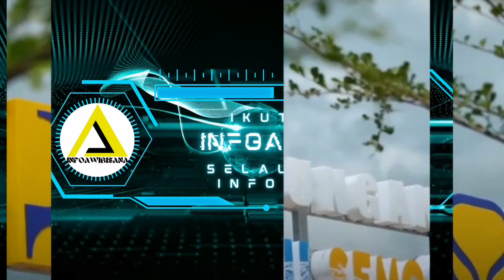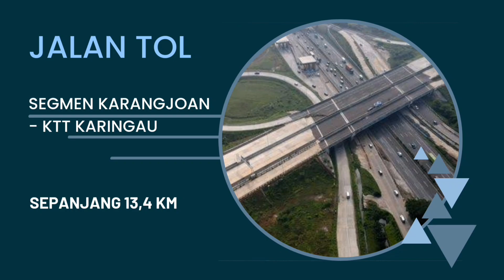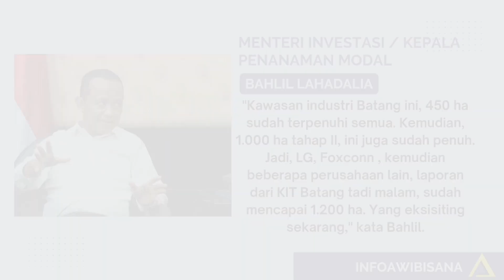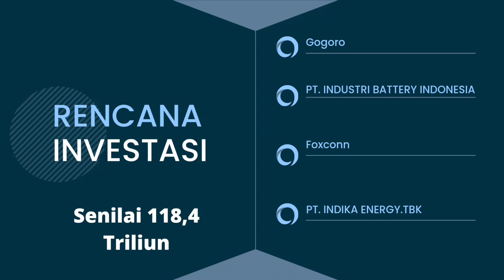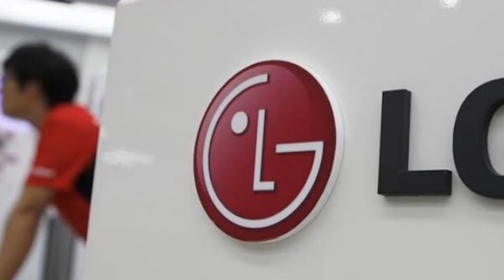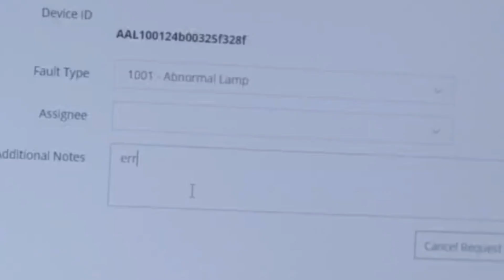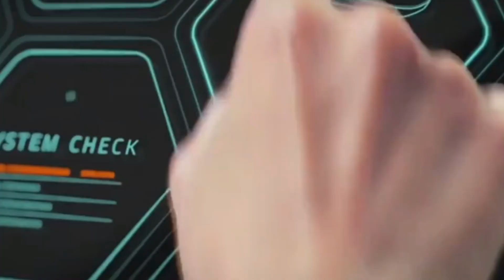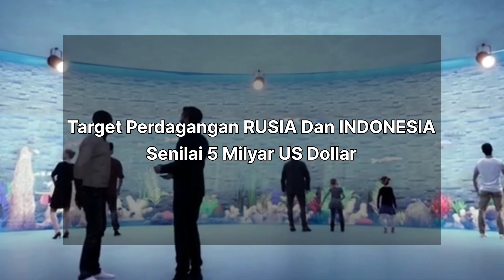Pembangunan Jalan Tol IKN resmi di mulai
Video ini membahas tentang perkembangan Ikn atau ibukota ikn Nusantara yang saat ini sedang melakukan pembangunan jalan tol terbaru 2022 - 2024

INFOAWIBISANA akan selalu membuat video informatif dan Pengetahuan yang berasal dari berbagai sumber edukasi dan informasi di berbagai penjuru dunia yang dipublikasikan dalam bentuk video sebagai media pembelajaran dan share ilmu pengetahuan

Terima kasih banyak untuk semua orang yang menonton ini dan semua orang yang mendukung kami!!!.

Ikn nusantara
Ibu kota nusantara
Pembangunan ikn
Terbaru di ikn
update ikn
ikn terkini
infrastruktur IKN
jalan tol di ikn
infrastruktur pendukung Ikn Nusantara
Jalan tol
Jalan tol terbaru
Ikn tol